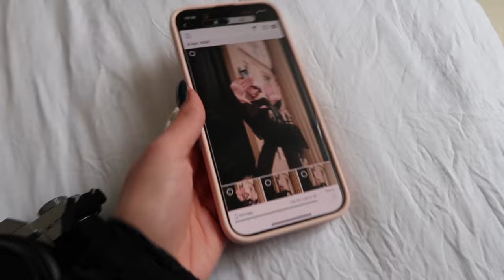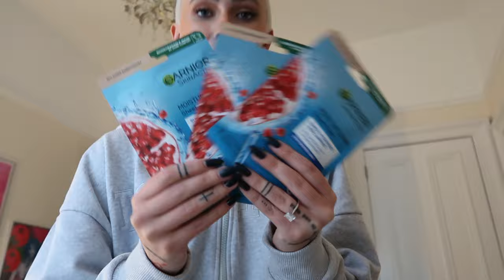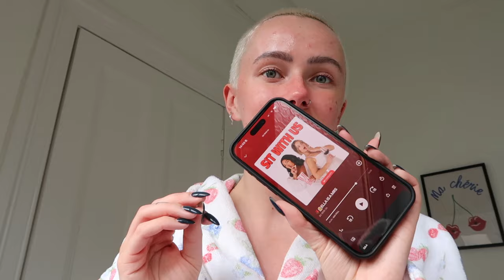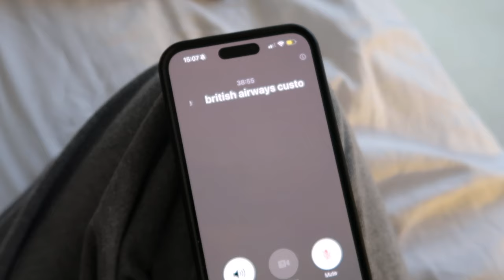weekly vlog | ava black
insta avablack
TikTok avaablackk